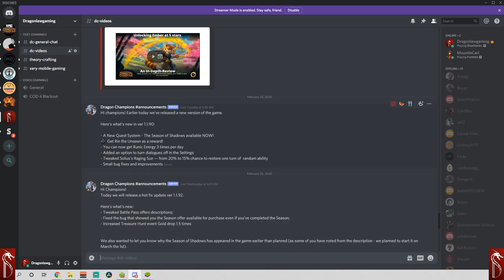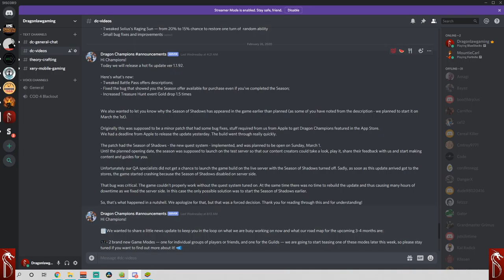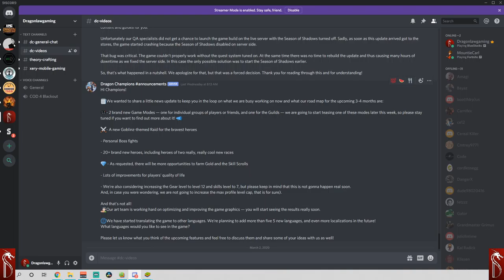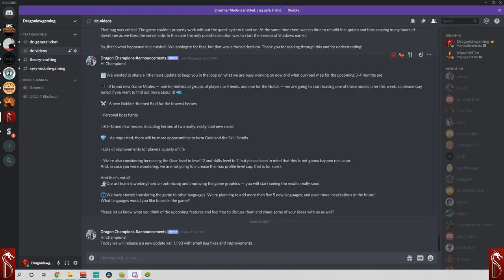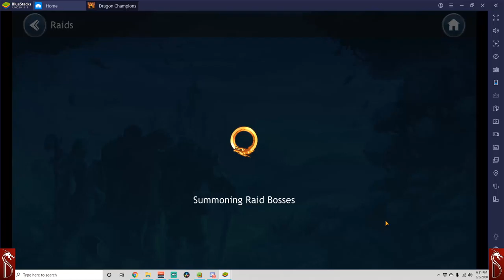State of the Game Dragon Champions-March 2020